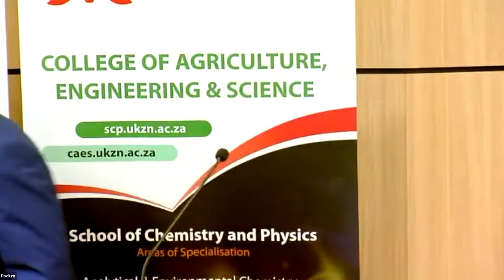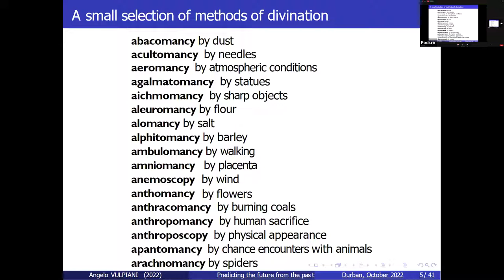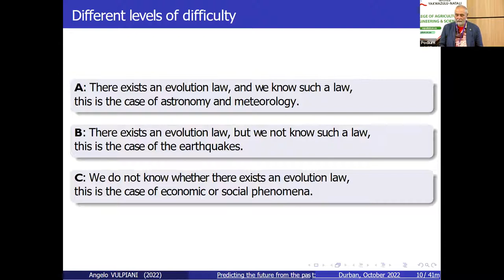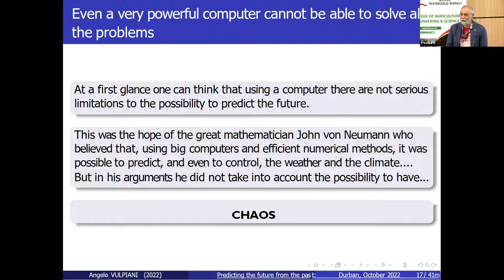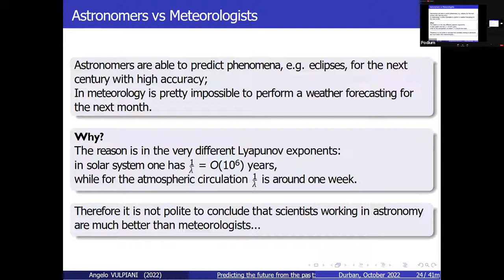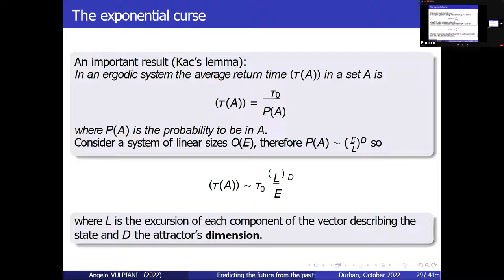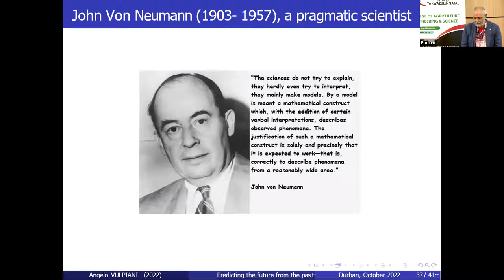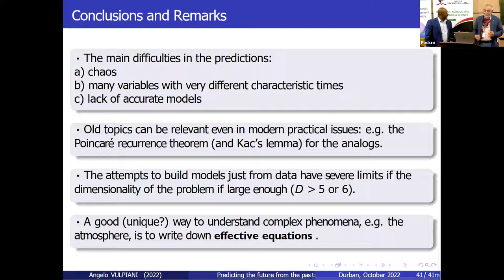"Predicting the future: An old problem from a modern perspective" by Angelo Vulpiani at the Nobel ..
31 October 2022
Nobel Symposium Outreach Talk in the University of KwaZulu-Natal, facilitated by NITheCS

"Predicting the future: An old problem from a modern perspective"
Angelo Vulpiani
(Full Professor, University of Rome)

ABSTRACTS
Predicting the future state of a system has always been a natural motivation for science and practical applications. Such a topic, beyond its obvious technical and societal relevance, is also interesting from a conceptual point of view. This owes to the fact that forecasting lends itself to two equally radical, yet opposite methodologies. A reductionist one, based on first principles, and the naıve-inductivist one, based only on data. This latter view has recently gained some attention in response to the availability of unprecedented amounts of data and increasingly sophisticated algorithmic analytic techniques. I suggest that the simple-minded idea to the effect that data can be seen as a replacement for scientific modelling is not tenable.

BIOGRAPHY
Angelo Vulpiani is an Italian physicist and essayist, known for his contributions to statistical and non-linear physics.
He studied physics at the La Sapienza University of Rome, where he graduated in 1977 with supervisor Giovanni Jona-Lasinio. After three years as a fellow at the CNR in Rome, in 1981 he became a researcher at La Sapienza, then an associate professor at the University of L’Aquila before returning to La Sapienza in 1991. Since 2000 he has been full professor of theoretical physics at the Department of Physics.

Nobel in Africa is a STIAS Initiative in partnership with Stellenbosch University, under the auspices of the Nobel Foundation and the Royal Swedish Academy of Sciences with funding from the Knut & Alice Wallenberg Foundation. These Public Lectures are organised as part of the Nobel Symposium in Physics on Predictability in Science in the Age of Artificial Intelligence, the first in the Nobel in Africa – NOBEL SYMPOSIA Series.